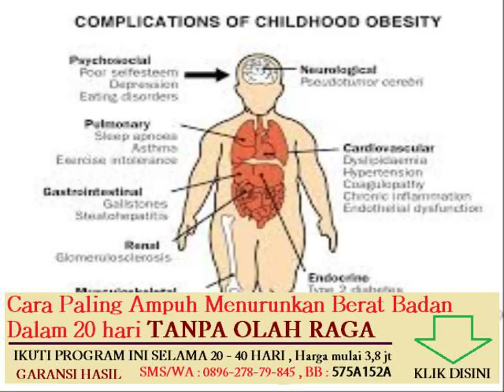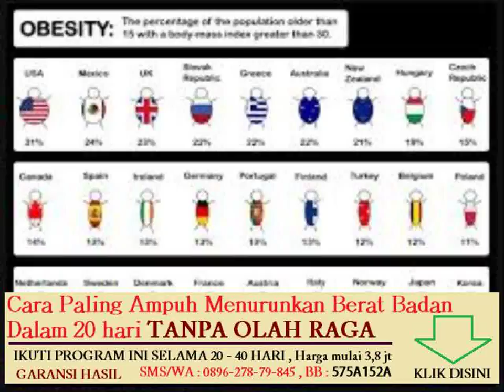analisis kadar asam lemak bebas pada minyak goreng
Topik lain nya :
cara menurunkan berat badan dalam 1 minggu tanpa olahraga

cara diet yang sehat dan cepat menurunkan berat badan

cara menaikan berat badan dengan cepat secara alami

cara mengecilkan perut dan menurunkan berat badan